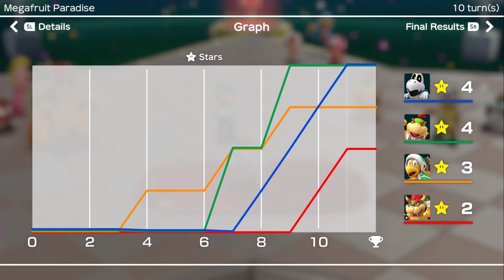Super Mario Party on Master Mode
I try to take on 3 NPC on the Hardest Difficultly and it doesn't go as bad as I thought but it's still pretty bad...